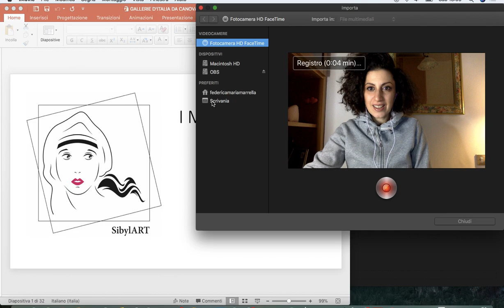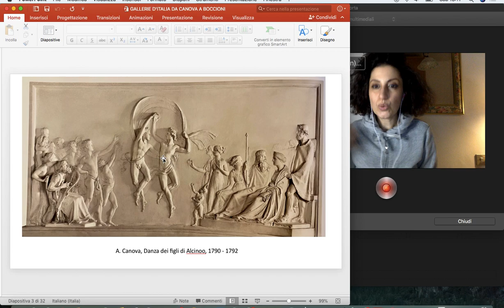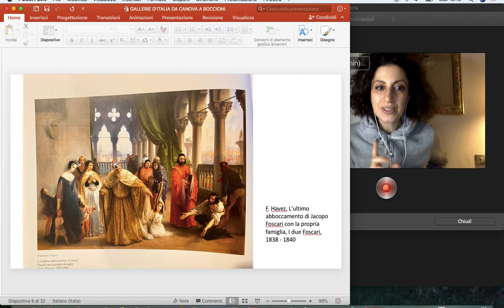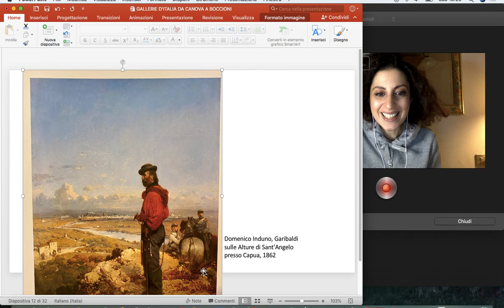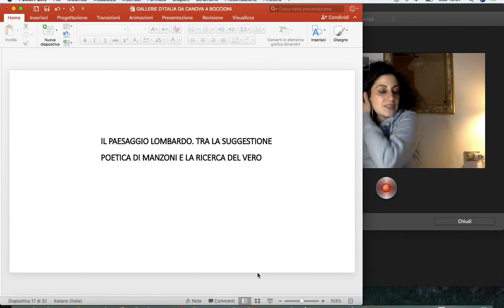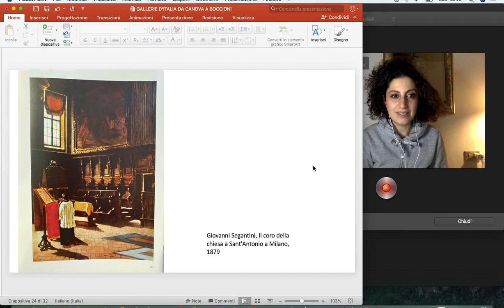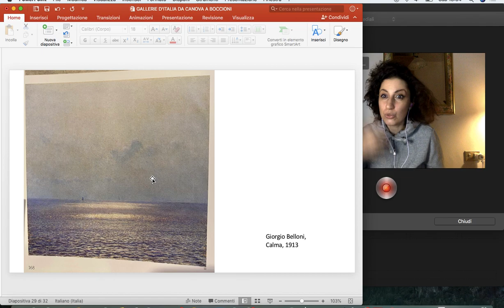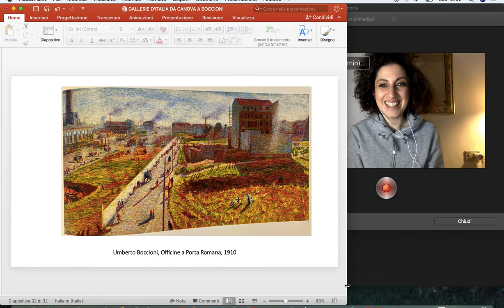Federica Maria Marrella - LE GALLERIE D'ITALIA DI MILANO, SEZIONE OTTOCENTO "DA CANOVA A BOCCIONI"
Per la mia serie I Grandi Musei, oggi vi parlo delle Gallerie d'Italia di Milano, Sezione Ottocento "Da Canova a Boccioni".
Per approfondimenti sulla mia Associazione Culturale SibylART andate sul mio blog

Buona visione!